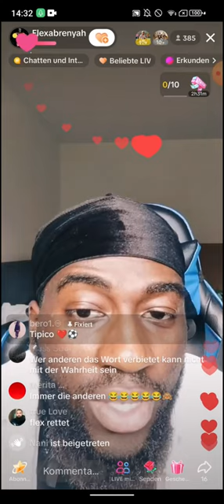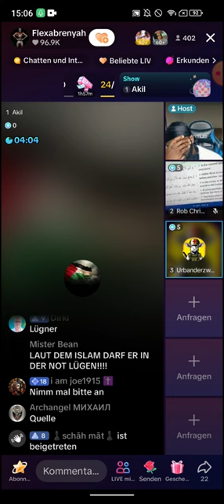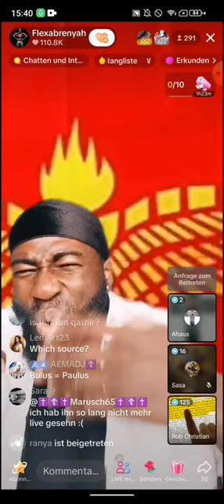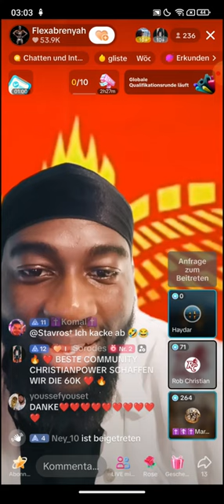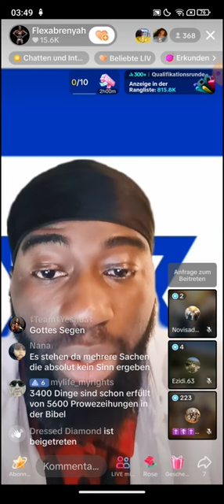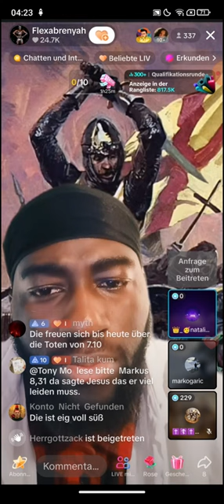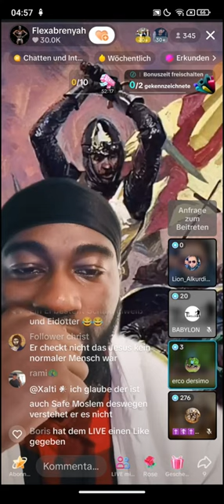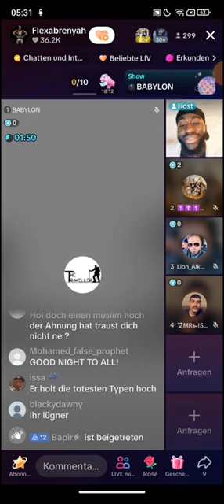Flexabrenyah 04,- 05,- 06.01 ❗❗ Rob Christian | Welche Prophezeiungen haben sich im Islam erfüllt?